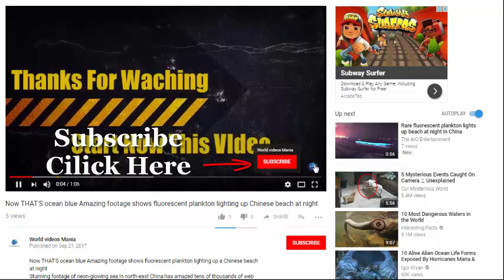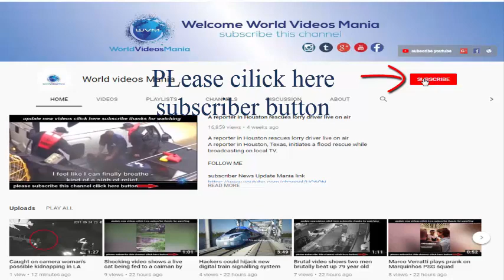Incredible footage shows Red Handfish using hand to walk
Walking on my fish fingers Footage emerges of newly discovered population of red handfish that wanders across the seabed on its limbs
Stunning clips show the Red Handfish sitting on the seabed using its hands like flippers to walk along it. Tasmanian scientists discovered a second...